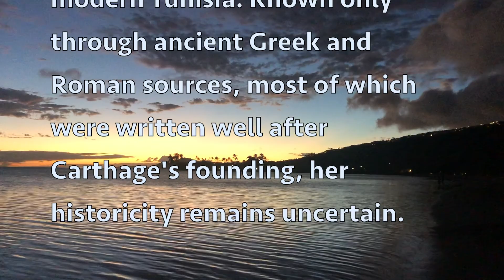ELISSA: PRINCESS & FOUNDER OF CARTHAGE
This is our family homeschool movie project!  We took our children out of their beloved school for this year and are enjoying a Waldorf-inspired homeschool program (Oak Meadow).  This creation was inspired by a story in the 3rd grade social studies curriculum.  It was a great way to dive deeper into the ancient music, art, geography, history, and math related to the exciting story of the founding of the Phoenician city-state of Carthage.

Princess Elissa founded the ancient city of Carthage using a mathematical trick.  Having fled her murderous brother to the shores of North Africa, the princess who became known as Queen Dido got the local King Jiarbas to give her as much land as could be enclosed by a single ox hide. How should you arrange a long strip to enclose as large an area as possible?